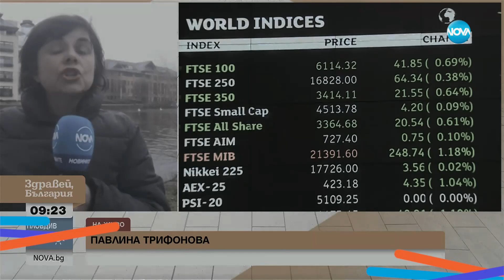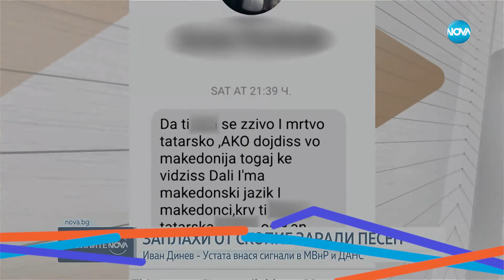Пресечна точка (23.09.2023)